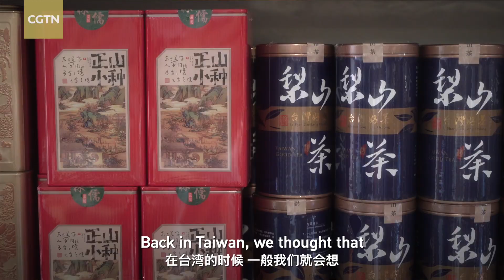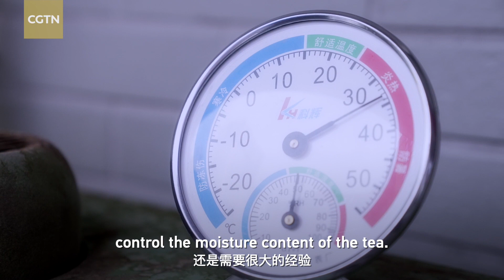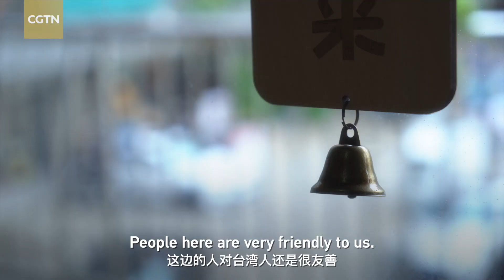Landing Home Ep. 3: Taiwan girl embarks on journey into tea culture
Lin Yu-ju moved from Taichung City to Beijing in 2016 at the invitation of her father to get onboard of the family's tea business, leaving behind a well-paid, white-collar job with good benefits. Starting from a newcomer, Lin learned from her father about the tea culture while reading extensively during her spare time in the past seven years. Now, poising to launch her own brand, she is ready to embrace the future journey into the essence of the Chinese tea culture.